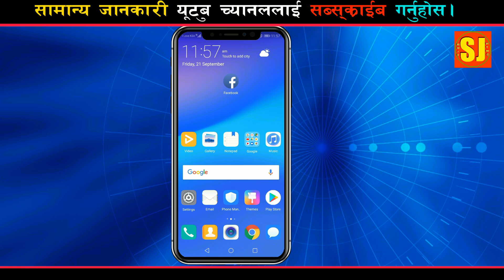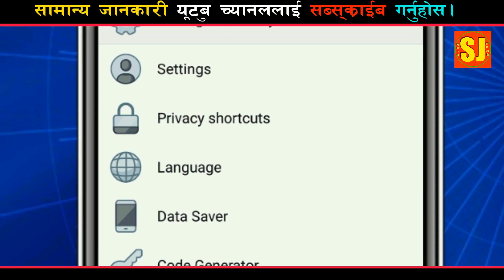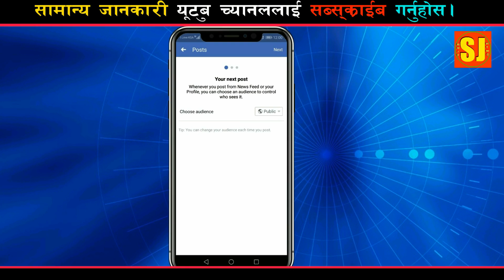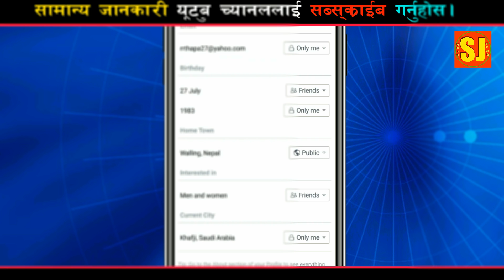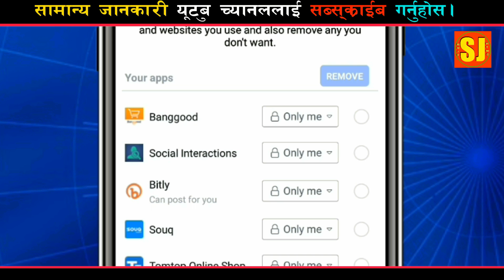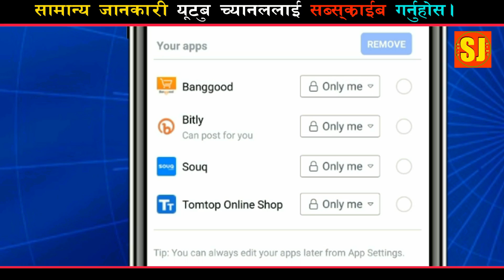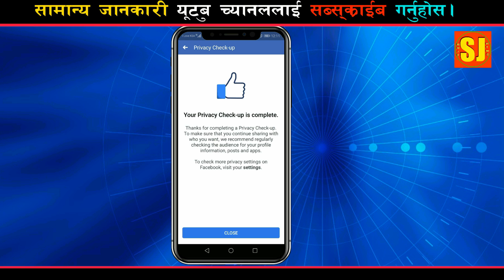Facebook privacy setting कसरी छिटो/छरितो तरिका बाट check गर्ने?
Facebook privacy setting कसरी छिटो/छरितो तरिका बाट check गर्ने?यो भिडियोको  बारेमा कुनै सुझाव /सल्लाह अथवा प्रश्न छन् भने कमेन्ट बक्समा राख्नु होला, मन परे लाइक गर्नु होला अनि एस्तै  जानकारी मुलक भिडियोको लागि यो  च्यानललाइ subscribe गर्नु होला,  धन्यबाद |

How to check facebook privacy setting quickly? Facebook Setting.
How to secure our facebook privacy?